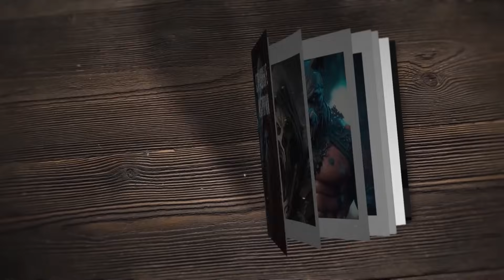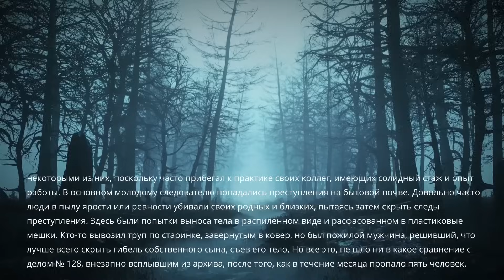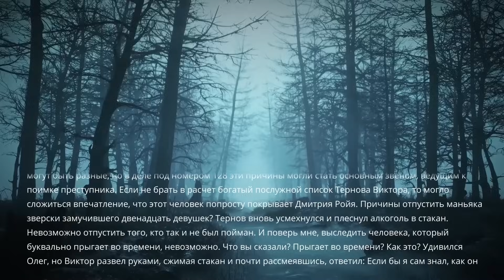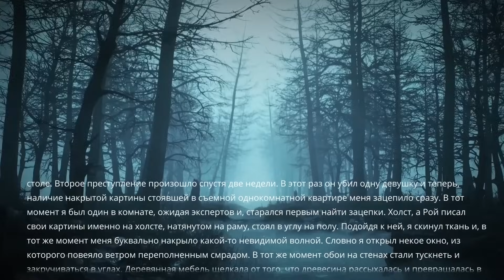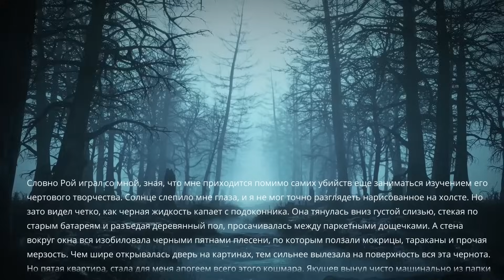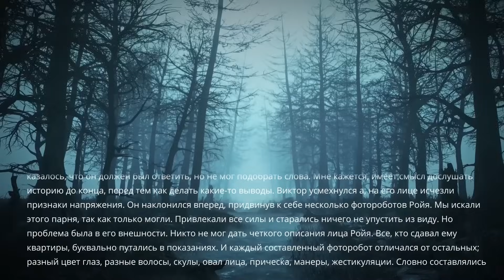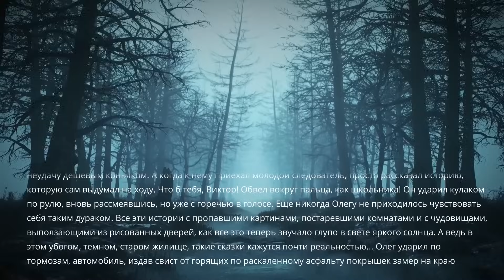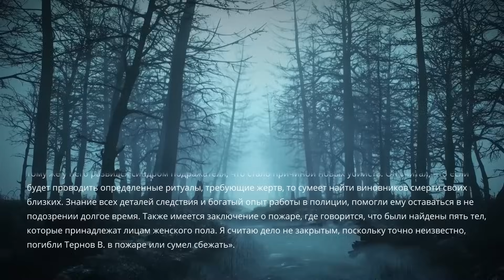Страшные Истории. ДЕЛО 128. Аудиокнига. Рассказ. Ужасы.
"Дело "№128""
Ранний выход рассказов НА БУСТИ (для РФ)
Карта Сбер 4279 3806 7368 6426 (В. П.)

Расследуя похищения молодых девушек, детектив Олег Якушев оказывается в тупике. Чтобы продолжить дело, он вынужден обратиться к полицейскому который много лет назад занимался раскрытием похожего преступления. Но неожиданно для себя Якушев обнаруживает, что эти два дела связаны между собой одним мотивом.

Канал "Страшные Истории" - это место, где вы можете погрузиться в мир тайн, загадок и страшных историй. Здесь вы найдете самые разнообразные рассказы ужасов, которые погрузят вас в мир жутких приключений и невероятных рассказов, которые затронут самые глубокие страхи и сомнения в вашей душе.